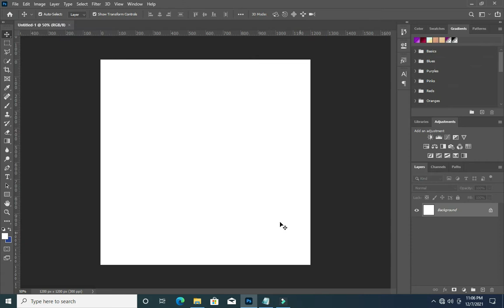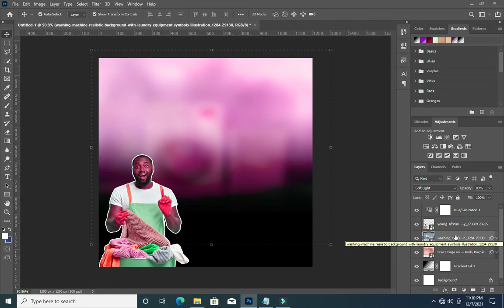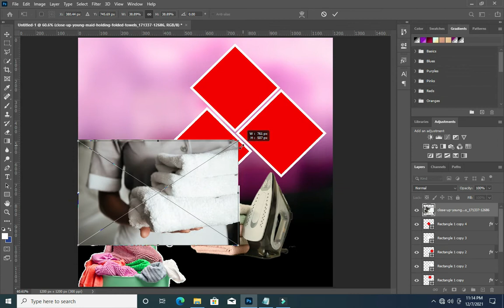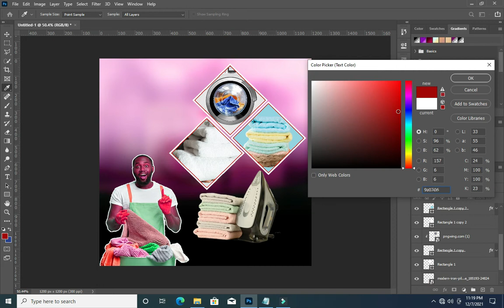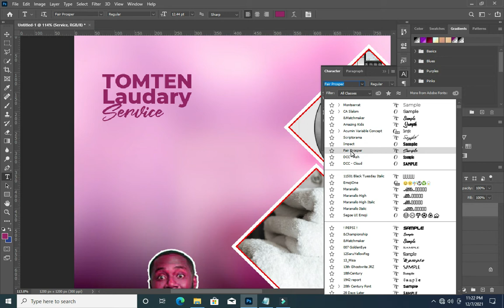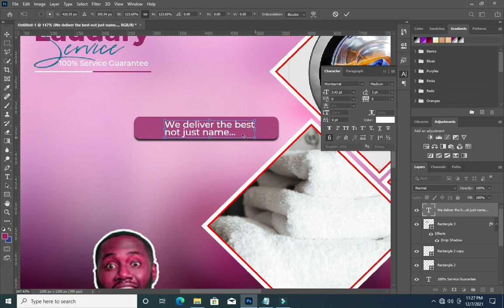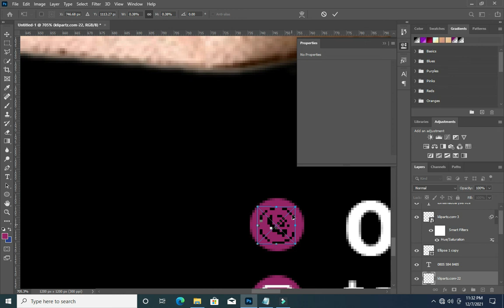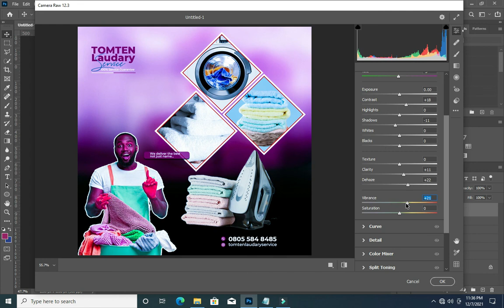Laundry Service Banner post for social media | How to design Laundry flyer in Photoshop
In this tutorial we are going to learn on how to design a laundry services banner post for social media using photoshop.

00:00 Intro
02:11 How to cleaning services flyer